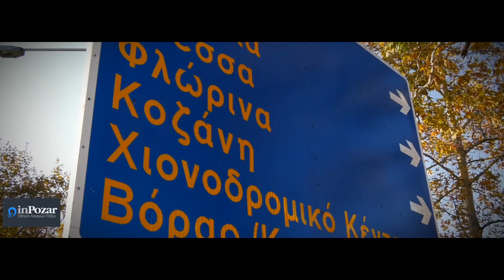Woods cottage in loutra pozar Aridaia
Εξερευνήστε τα αξιοθεατα,εξορμήστε στο βουνό, απολαμβάνοντας μια μεζονέτα με ξυλινη και μαρμάρινη επένδυση στις παρυφές του δάσους, στον Μεγαπλάτανο, μόλις  6χλμ από τα λουτρα Ποζαρ και 30χλμ από το χιονοδρομικό!
Από τον Μεγαπλάτανο αρχίζει η ανάβαση στο Καιμάκτσαλαν και μια εύκολη διαδρομή-ασφαλτοστρωμένη-που οδηγεί στο Μαύρο Δάσος με τα οργιώδη μονοπάτια για πεζοπορία και ορειβασία.
Μια μεζονέτα με κισσούς και τριανταφυλλιές, πλαισιωμένη από αιωνόβια πλατάνια, με θέα στις χιονισμένες πλαγιές, είναι ιδανική επιλογή για τους λάτρεις της φύσης,της πεζοπορίας,του spa και των χειμερινών σπορ.Ενδείκνυται για οικογένειες, ζευγάρια, παρέες. Το μαρμάρινο τζάκι αποτελεί το καλύτερο σημείο, σ'ένα ευρύχωρο σαλόνι ιταλικής αισθητικής,για χαλάρωση και στιγμές με τους αγαπημένους σας μετά από εξορμήσεις στην περιοχή. Μαγειρέψτε στην ξυλινη κουζίνα με το παραδοσιακό χρώμα, που βλέπει  στον  κήπο με φρέσκο γρασίδι,πλατάνια,κυπαρίσσια, roses και rosemary.
 Μια μεγάλη κούνια σας περιμένει κάτω από τον κισσό να σας ξελογιάσει.
Στον επάνω όροφο υπάρχουν 3 δωμάτια που  βγάζουν στη  βεράντα για cozy καφέ,ζεστά ροφήματα, κρασί με θέα  το δάσος-και ίσως δείτε τις δρυάδες να ξεπροβάλλουν από το ομιχλώδες βουνό.
Αν σας αρέσουν οι νύμφες-ορειάδες,δρυάδες,ναϊάδες, το δάσος, η ιταλική αισθητική, ο καφές στη σκιά των πλατανων, το Woods cottage  δεσμεύεται για μια μοναδική εμπειρία διαμονής!